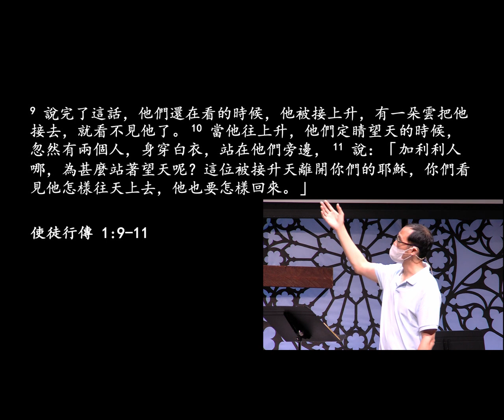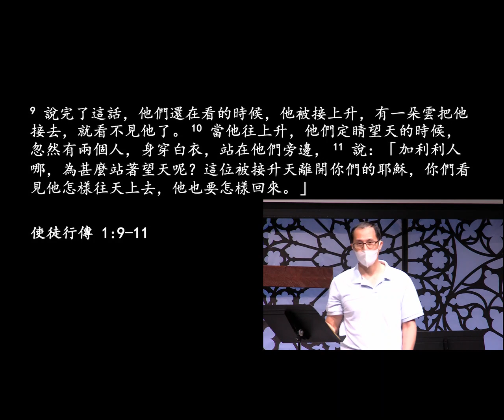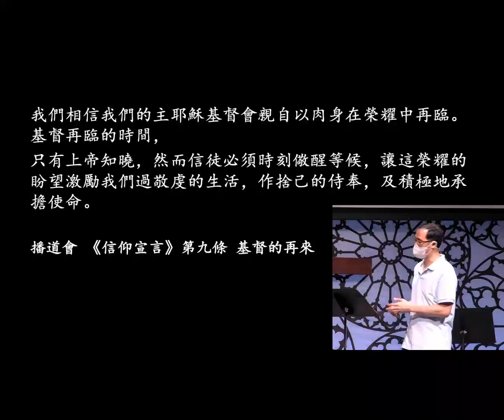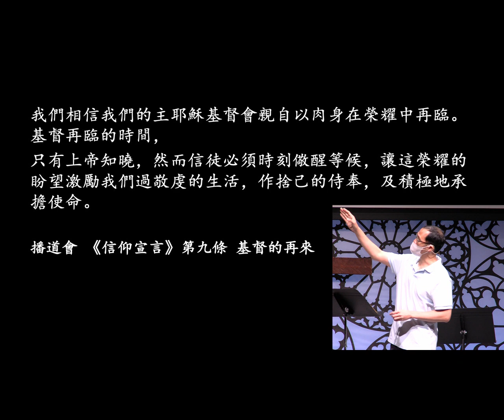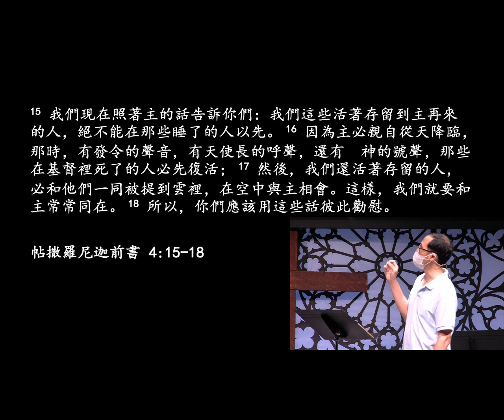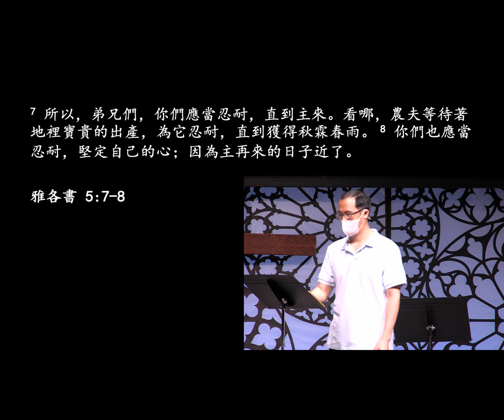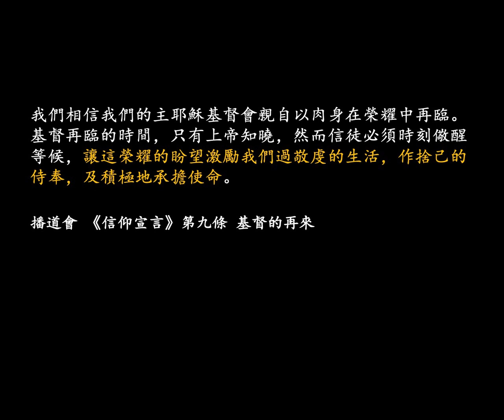扎根 (十): 基督的再來：扎根于盼望 // 黄尚仁 // 09.05.2021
威斯康星州麦迪逊市黑鹰教会中文崇拜